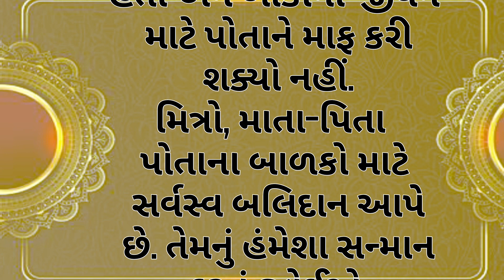અંધી કા પુત્ર | andhi ka Putr |Heart touching story| Gujarati emotional story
cover topics:-
andhi ka Putr
Gujarati story
emotional story
Gujarati emotional story
heart touching story in Gujarati
heart touching story
ગુજરાતી કવિતા
ગુજરાતી વાર્તા
Gujarati story
gujarati story varta
gujarati heart touching love story
gujarati emotional story
gujarati sad story
ગુજરાતી કહાની